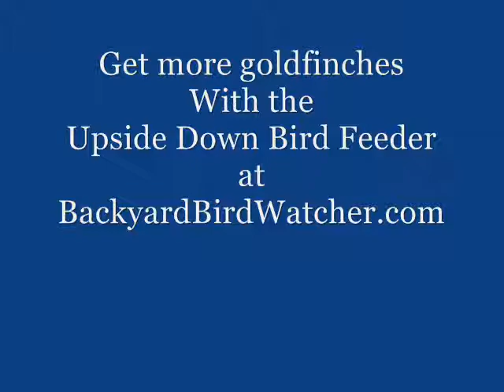Watch Goldfinches feed upside down.You save on bird seed.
The feeding ports are underneath the perch allowing gold finches and other clinging birds to feed upside down without being bothered by housefinches and sparrows and other NON clinging birds. Since gold finches can cling to a perch upside down, you will use less bird seed and watch the birds you want to watch, the yellow ones.